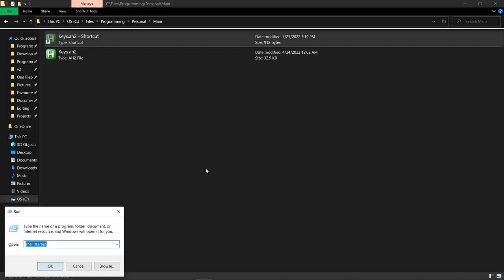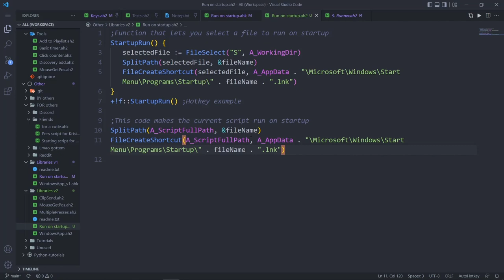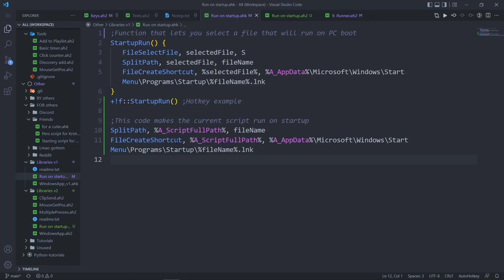Make your script run on startup — AutoHotkey v2/v1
Sorry for the spam of multiple videos at once, but these are still going to be useful to someone.